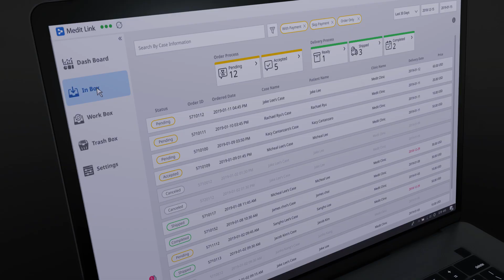Meditlink 2019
Medit's new workflow management and communication software, Medit Link, is developed to enhance your performance. Its integrated cloud storage and open data architecture ensure that your clinic's performance is optimized.